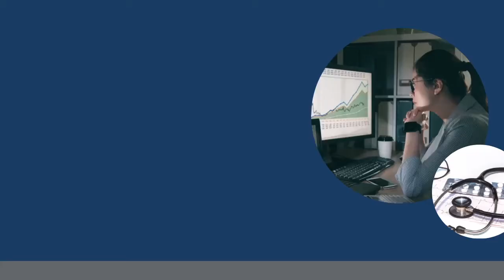Alum Talk: Public Health Analyst at RTI International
Alumni talk featuring Rachel Lee, former Hoya and current public health analyst at RTI International. Visit careercenter.georgetown.edu for more information on career services and development.